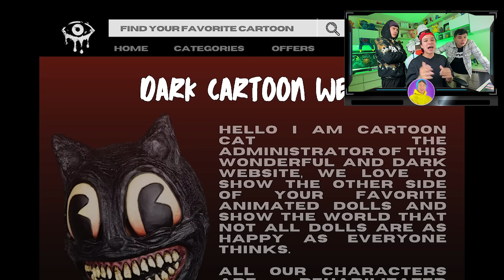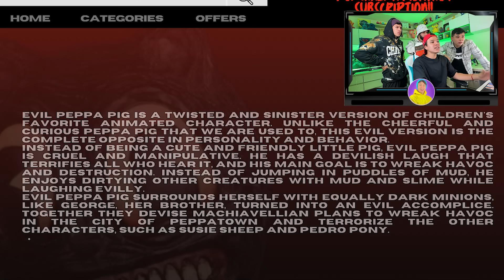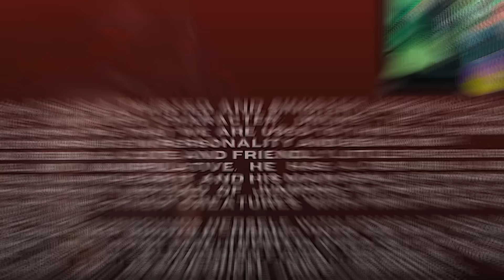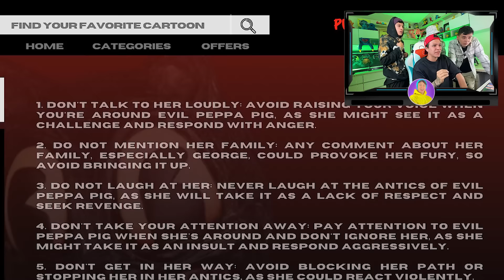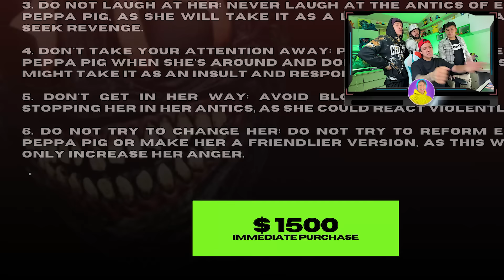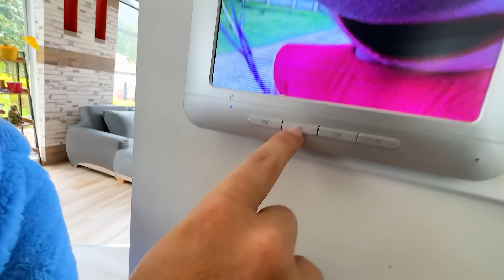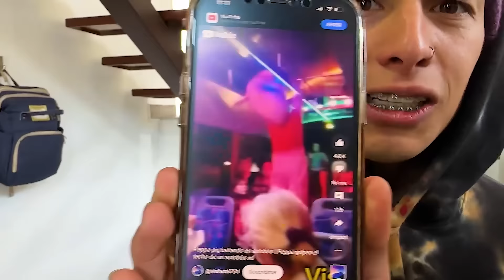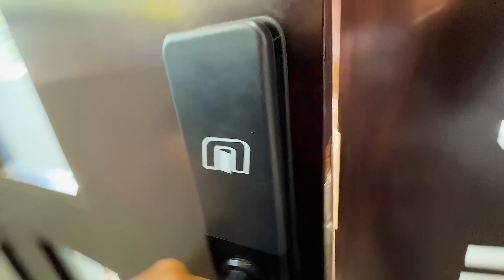¡¡RENTAMOS a PEPPA PIG.EXE de LA DEEP WEB !! * Hace LLORAR a MI HIJO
♣  Familia de Parceritos y Parceritas hemos rentado a peppa pig .EXE!! Y todo se ha salido de control!!